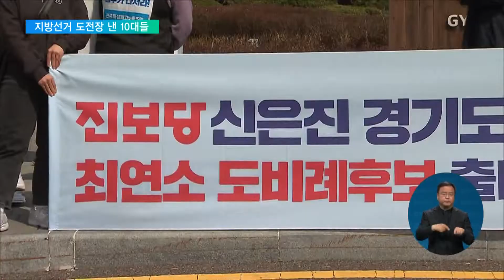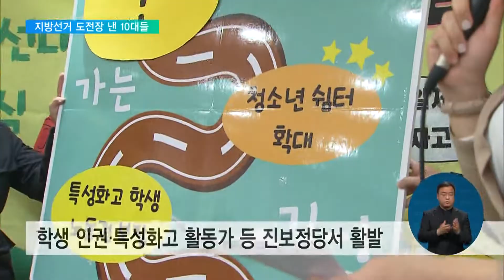2022. 03. 21. 지방선거 도전장 낸 10대들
[EBS 뉴스]

지난해 국회의원 선거와 지방선거 피선거권 연령이 만 18세로 낮아졌죠.

법 개정 이후 치러지는 첫 지방선거에 10대 후보들이 도전장을 내고 있습니다.

10대 지방의원 시대가 열릴지 주목됩니다. 황대훈 기자입니다.

[리포트]

올해로 만 19살이 된 신은진 씨는 두 달 전까지만 해도 교복을 입은 고등학생이었습니다.

특성화고 출신인 신 씨는 현장실습생들이 잇따라 죽음을 맞는 현실을 바꾸기 위해, 이번 경기도의원 선거에 도전장을 냈습니다.

인터뷰: 신은진 / 진보당 (19세 출마자)
"아무래도 당사자였기 때문에 특성화고등학교의 현실을 가장 잘 아는 사람이라고 자부할 수 있습니다. 좀 더 젊은 생각으로 이들의 현실을 반영하는 정치를 하겠습니다."

지방선거 예비후보 등록이 본격화되면서 출마를 선언하는 10대 후보자들이 속속 나오고 있습니다.

10대 정치인들은 선거비용이 많이 드는 지역구 선거보다 정당 소속 비례대표로 출마 방향을 잡는 경우가 많습니다.

선거연령 하향을 주장하고 청소년 당원 활동이 활발했던 진보정당에서 출마 움직임이 빠른 편입니다.

학생인권법이나 특성화고 등 청소년 관련 이슈들을 주로 진보정당에서 제기해온 흐름과도 연관이 있습니다.

역시 경기도의회에 도전장을 낸 18살 이재혁 후보도 당선되면 1호 조례로 청소년 인권 조례를 발의할 계획입니다.

인터뷰: 이재혁 / 정의당 (18세 출마자)
"(학생 인권 조례가) 학교 안 청소년들만 보호하는 조례다 보니까 제도권 밖 청소년들이 자연스럽게 소외가 되는 그런 부분들이 존재하거든요. 그래서 저는 포괄적인 청소년 인권 조례가 필요하다"

이번 지방선거에서 10대 정치인들이 현실적으로 당선을 노려볼만한 지방비례대표 의석 수는 전국적으로 473석에 달합니다.

다만 지방선거에 출마하려면 내야 하는 수백만 원대의 기탁금이 여전히 청소년 정치인들의 문턱으로 작용하고 있어 실제 후보 등록 규모가 얼마나 될지는 미지수입니다.